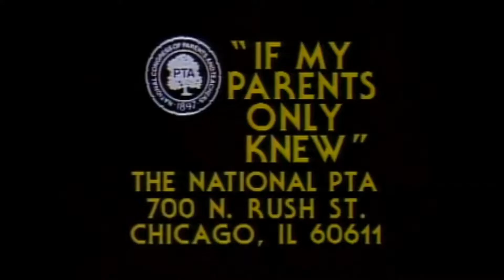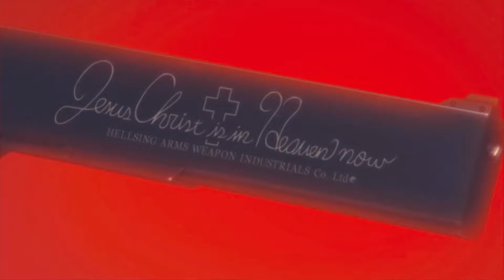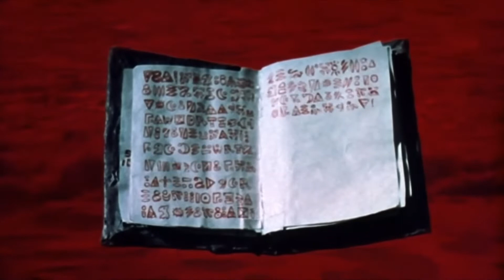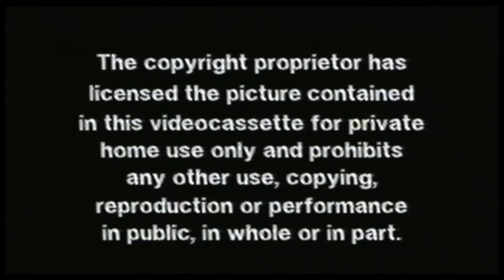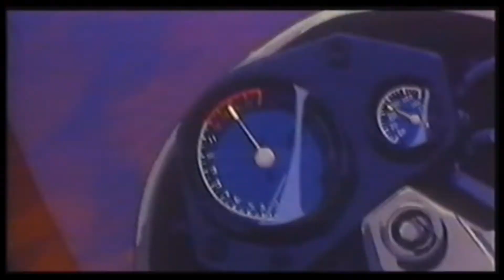RUOK 20 mins of tracks and visuals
Here is a compilation of tracks I've made from the last 12 months with visuals for each. Stay safe out there and sub for more xxx

Current Setup:

Vestax PDX2000 & Numark TTX1 with Shure M44,
Stanton SK-F2 & Vestax PMC05 with Innofader,
Behringer TD-3, Behringer RD-8, Behringer XENYXQ802, Overdrive Distortion Pedal, NUX Analog Delay
Ableton Live & Cool Edit Pro,
Akai MPK49, Akai Mini Play,
Korg DSN-12 & Korg Kaossilator
A no name brand walkman, some shit charity shop records and a Sega master system